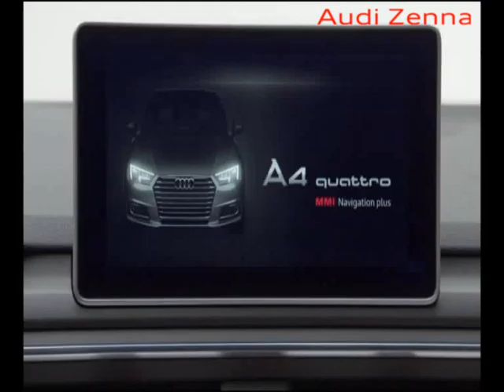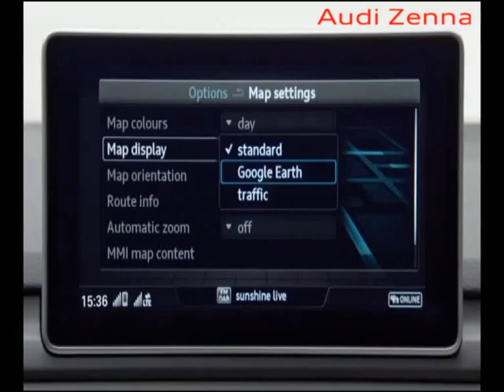mmi virtual cockpit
Uitleg mmi virtual cockpit